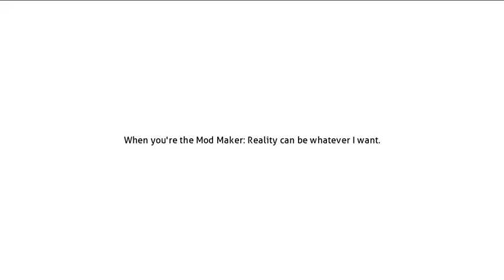DDLC But Sayori Only Speaks In Thanos Quotes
Hello! If you are reading this, know that this is my REAL first attempt at making a mod. I would also like to thank Spaghetto, Drechenaux, and ComboDev for inspiring me to start making mods (Combo, especially. He's been really helpful with providing information on how to create mods)!